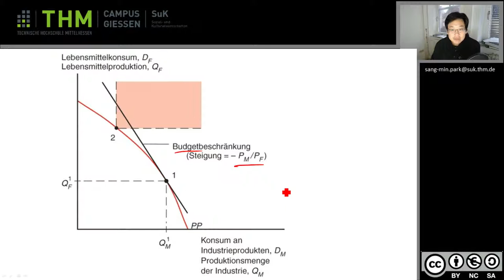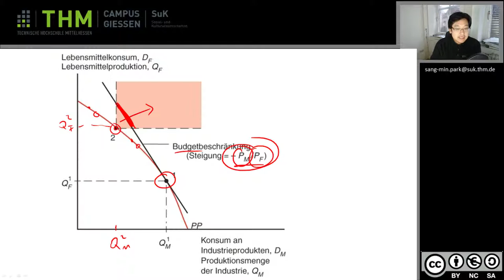IW Kapitel 4 Außenhandelsgewinne